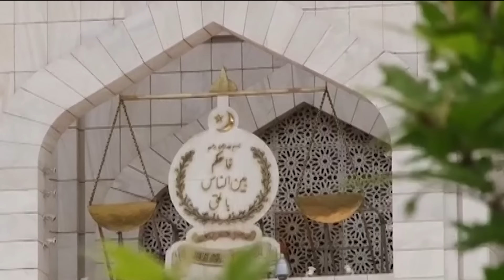Senior Journalist Big News After Resignation of Justice Ijaz Ul Ahsan | Breaking News | Capital TV